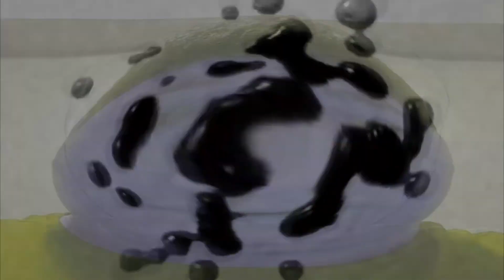OOOOOOOOOOOOOOOOOOOOOOOOOOOO Csupo Effects (Sponsored by Preview 1982 Effects)